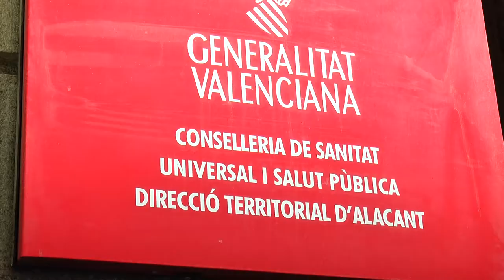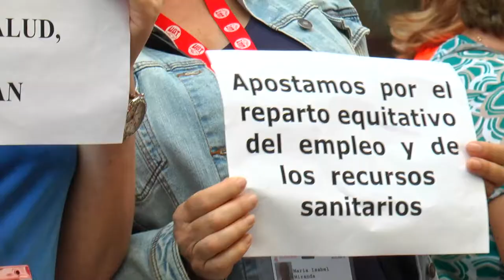Nuevas protestas por el futuro del CICU de Alicante | Cecova TV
El Colegio de Enfermería de Alicante quiere manifestar su rechazo al cierre del CICU de la provincia que vendría dado por la decisión tomada por la Conselleria de Sanitat en su intención por centralizar los servicios en Valencia. En ese sentido la entidad colegial ha apoyado la concentración de los trabajadores sanitarios ante la Delegación Territorial de la Conselleria de Sanitat en Alicante.